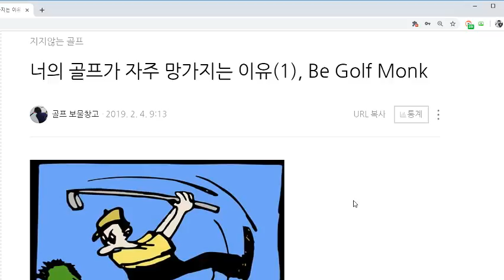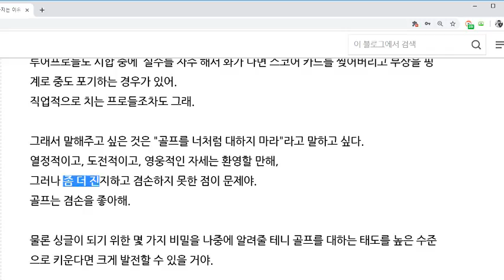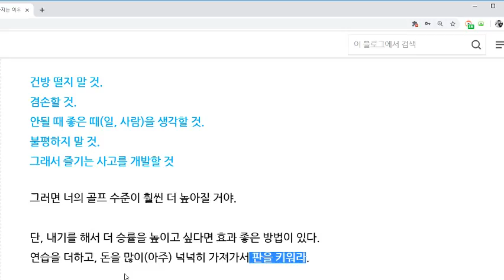골프가 망가지는 이유(1편)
골프가 잘 망가집니다.
신체적 기술 외에 무엇이 부족해서 자주 망가지는지

참고가 되면 좋겠습니다!

행복한 골프샵
[진마켓골프]도 방문해보세요!